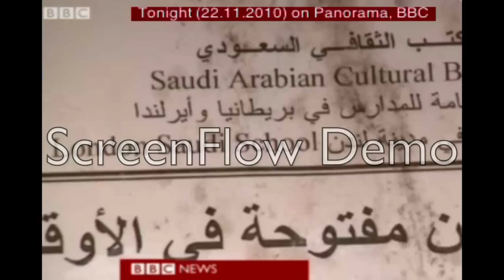Muslim schooling 'anti-Semitic'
Panorama unearths evidence of anti-Semitic and homophobic text books being taught to about 5,000 Muslim children in Britain. 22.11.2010, BBC